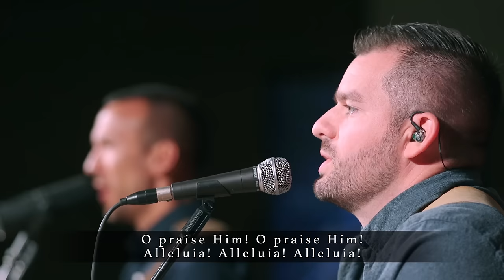All Creatures of Our God and King • Prayers of the Saints Live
••• Prayers of the Saints Live •••
15 new congregational worship songs of adoration, confession, intercession, and anticipation.

Lyrics:
VERSE 1

VERSE 3
All the redeemed washed by His blood
Come and rejoice in His great love
O praise Him! Alleluia!
Christ has defeated every sin
Cast all your burdens now on Him

VERSE 4
He shall return in pow’r to reign
Heaven and earth will join to say
Then who shall fall on bended knee?

Original words (v. 1-2) by St. Francis of Assisi, translated by William Henry Draper. Music, 16th Century German tune, adapted by Jonathan Baird and Ryan Baird. Add. words (v. 3-4) by Jonathan Baird and Ryan Baird. Sovereign Grace Music, a division of Sovereign Grace Churches.